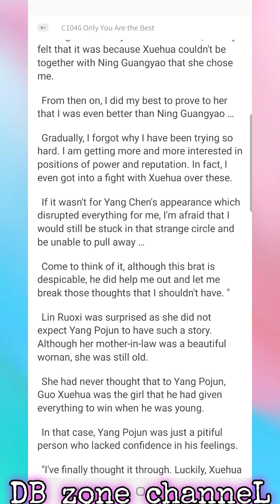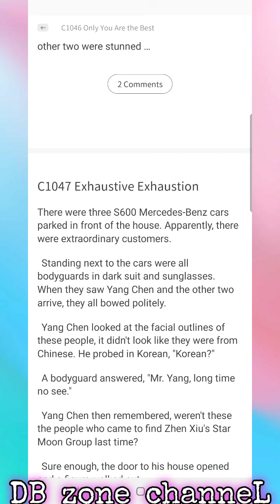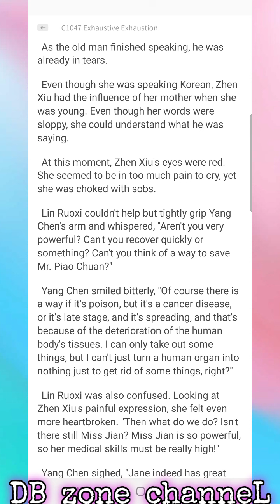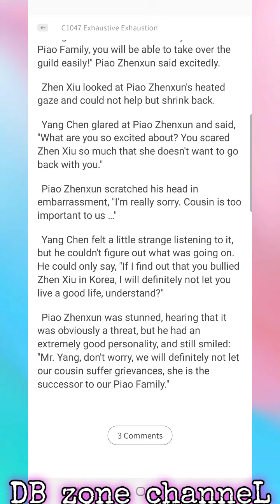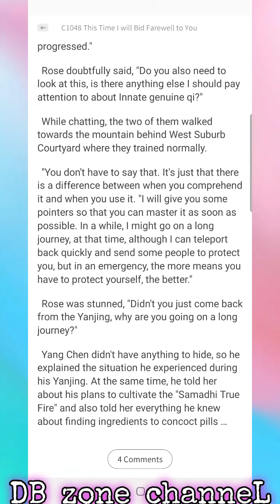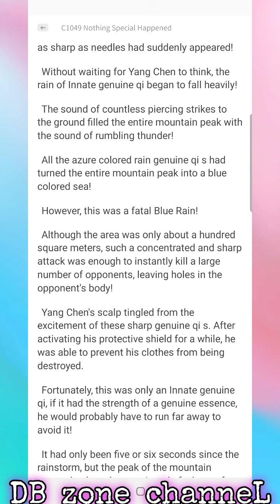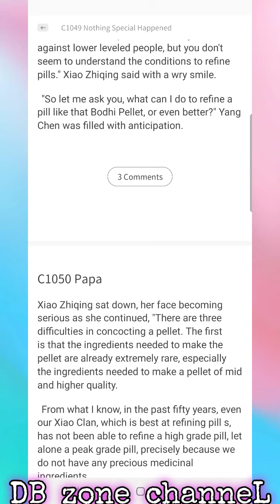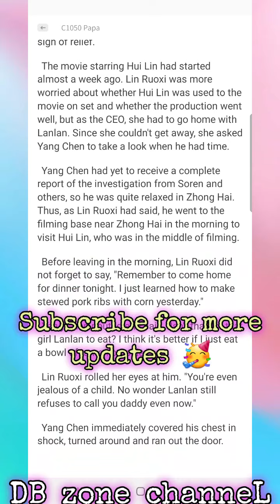My Wife is a Beautiful CEO C1046-1050